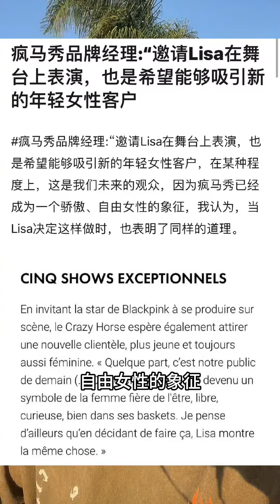Lisa出演疯马秀！是色情还是艺术？以及我的推测